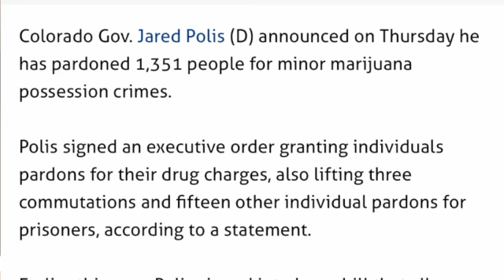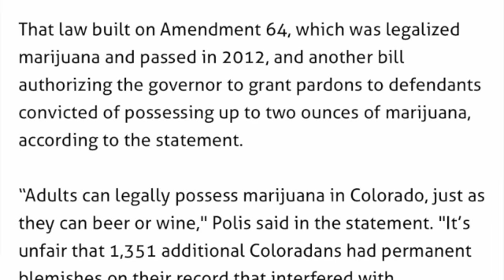Colorado Gov. Pardons Over 1,000 People For Minor Marijuana Crimes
First the Unions now this, we might have to keep an eye on Colorado State politics going forward